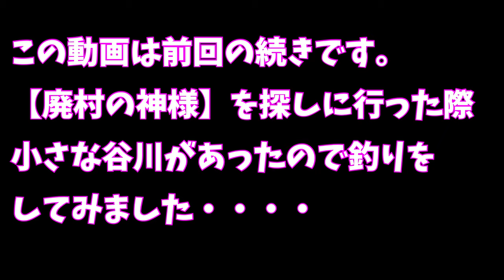【廃村探検】大谷村編②※廃村で渓流釣りしてみる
廃村シリーズ第1話【廃村の神様を探す】で廃村に探検に行った所、すぐそばに小さな谷川が流れていたので、何か釣れるかな？と釣りをしてみた動画です。

特に怖いことやそういったものではありません。
釣り動画です。

なお、この場所は禁漁区ではなく、私は遊漁券を持っています。